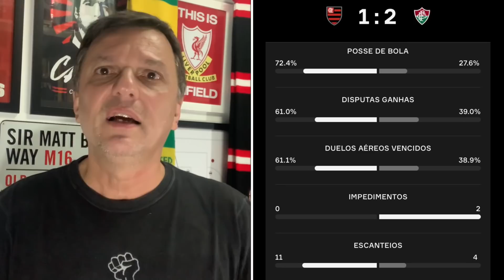Tem algo estranho no Fla, não? Bizarra atuação e justa vitória do Flu. E que papelão do São Paulo!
Baixe Grátis o OneFootball para ANDROID e IOS!!

São-paulinos perderam por 4 a 2 para o Red Bull Bragantino, era a chance de os rubro-negros reduzirem de sete para quatro a desvantagem em relação ao líder do Campeonato Brasileiro, com um jogo a menos. Mas com um segundo tempo patético, o campeão brasileiro levou a virada do time tricolor, 2 a 1.

Leia mais no Blog do Mauro Cezar no UOL Esporte:
Posse estéril e repertório pobre do Flamengo explicam virada do Fluminense

Fotos da thumb: Divulgação/Maílson Santana/FFC e Divulgação/Alexandre Vidal/CRF